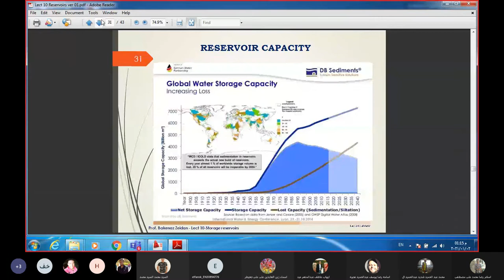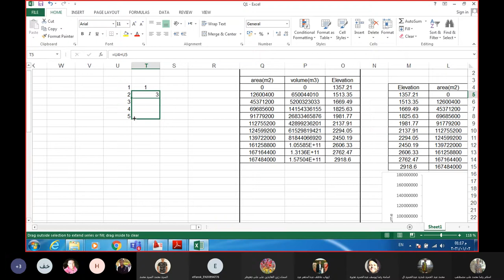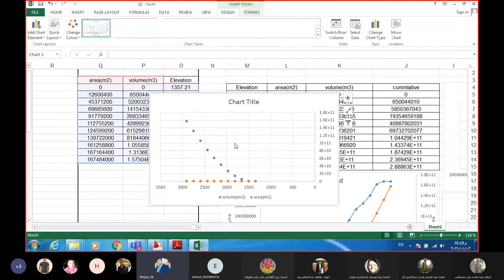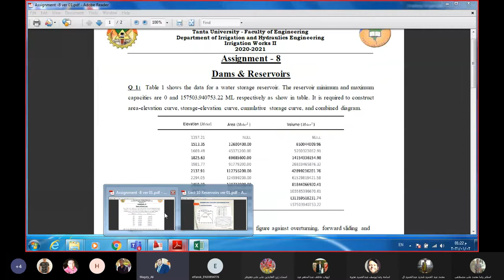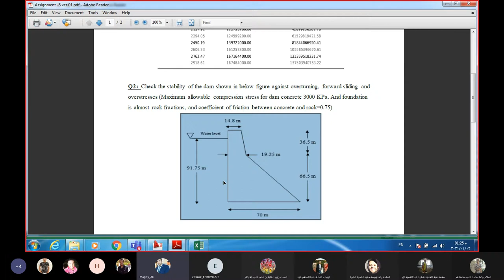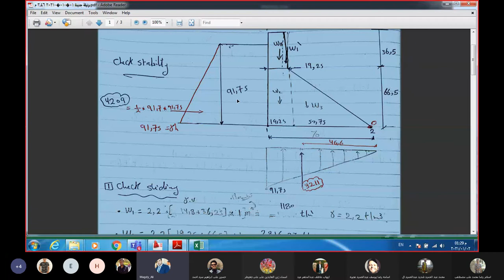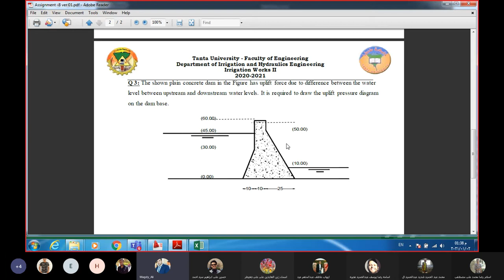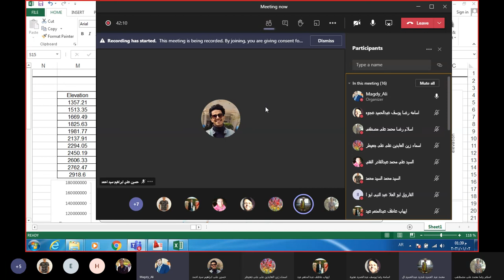video 13 سدود م.مجدى على